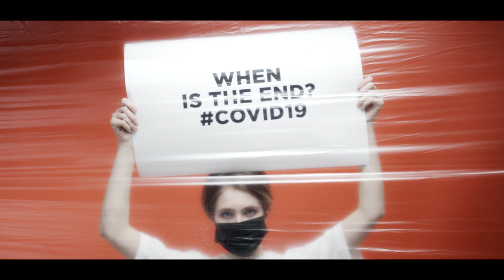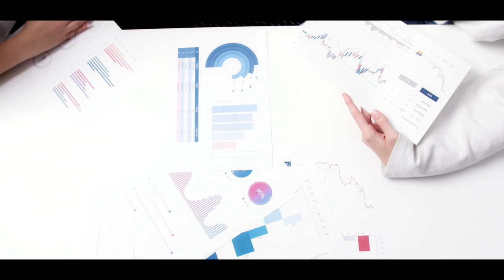APPUNTI DI VIAGGIO PER LA NUOVA UMANITA' - Con Mauro Scardovelli (Servizio di Luca Cimichella)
Autore: Luca Cimichella
 - Le cose mirabili a questo mondo
abitano spesso nella più terribile semplicità.
Sono esse stesse povere, poco appariscenti,
ma anche molto potenti.
Così è lo sguardo lungimirante del pensiero.
Ovunque e da nessuna parte, coglie
alla sprovvista il viandante che vaghi assetato
di senso, direzione e patria.
Bastano a volte poche parole, pochi appunti
azzeccati,
che tocchino però il cuore bruciante della vita:
il punto focale del travaglio antropo-cosmico.
Con questo spirito nasce la mia piccola sintesi-video,
curata da Emanuele Giampà,
come a rammemorarci sempre a nuovo
quei tratti salienti, essenziali che richiede
il cammino di chi vuole passare di umanità.
Un salto - appunto - quotidiano, semplice,
ma molto difficile da perpetuare.
Il valore della sintesi è dunque poetico,
iniziatico: tornare ogni volta sui passi fondamentali,
per ricordarci chi siamo, chi abbiamo deciso di essere,
e soprattutto: a quale grande mèta il nostro tempo
anela, che lo sappia o meno.
Buona visione!